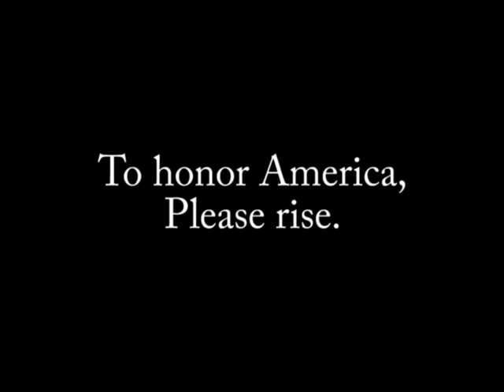SBN March 14, 2017